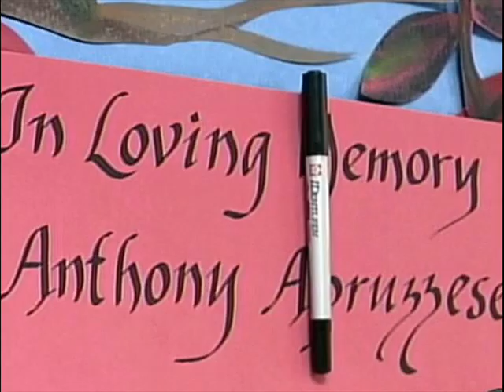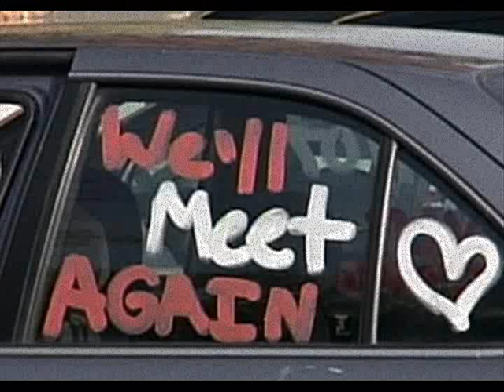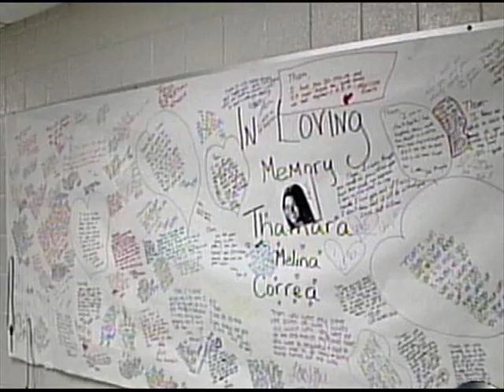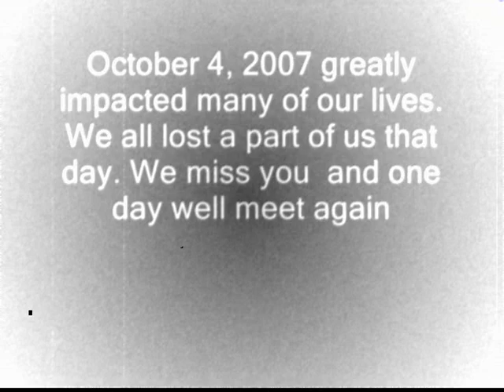RIp Thamara Correa, Jessica Apruzzese, Anthony Apruzesse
We miss you guys!